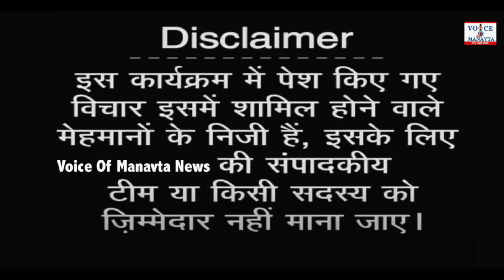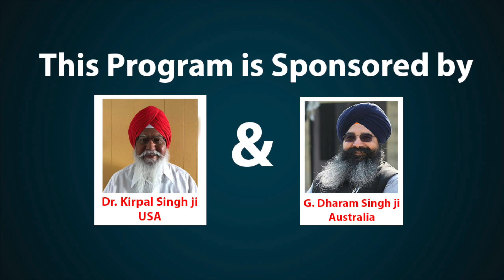बेइंसाफी हुकूमत की ज़ुल्म मज़लूम पर आखिर कब तक? Exclusive Sukhdev Singh, Meghraj Singh, VOM tv News